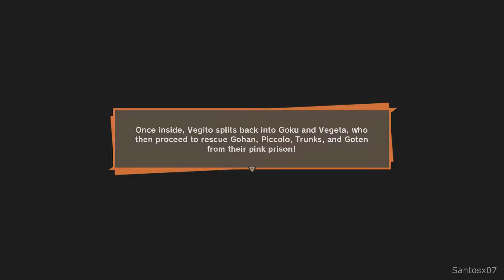Dragon Ball Z Kakarot Walkthrough Ending - No Commentary Playthrough (PS4)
Dragon Ball Z Kakarot walkthrough - Here is my walkthrough of Dragon Ball Z Kakarot. This walkthrough of Dragon Ball Z Kakarot will have no commentary. Dragon Ball Z Kakarot walkthrough will include missions, boss levels, episodes, chapters and the ending.